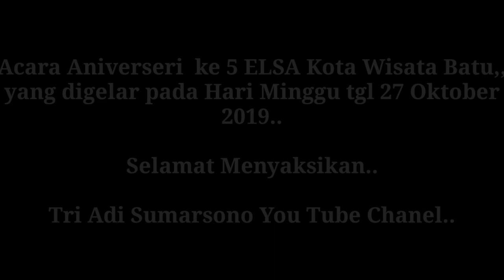RATUSAN MEMBER ELTITUSI HADIRI ANIVERSERY KE 5 ELSA KWB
Aniverseri ke 5 ELSA Kota Wisata Batu
Mitsubishi

Terimakasih...